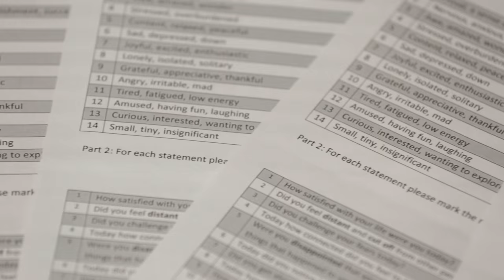A veteran's journey into nature reduced his PTSD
Jet Garner, who has been diagnosed with post-traumatic stress disorder (PTSD), is among two dozen UC Berkeley student veterans whose psychological and physiological response to the awesomeness of big nature is being studied as part of a multi-year UC Berkeley research project. (cont'd below)

Led by Craig Anderson, a Berkeley doctoral student in psychology, the study is focused on changes observed in war veterans and, separately, in more than 90 inner-city Bay Area middle and high school students during and after one-or two-day whitewater rafting trips along the North Fork American River near Sacramento.

Anderson launched the study in 2014 and hopes to raise enough funding to continue it and follow up with participants over months and even years.

Preliminary results of the study suggest that nature-inspired curiosity can trigger positive feelings and ease symptoms of PTSD in the most wary and withdrawn personalities.

Just one week after their rafting trips, for example, veterans reported a 30 percent decrease in PTSD symptoms. And both veterans and teens who had reported feeling a greater sense of awe during their rafting excursion later noted they got on better with friends and family.

Army video provided by the US Army
Music: "Cylinder Seven" "Cylinder Five" "Take off and shoot a zero" "There are many different kinds of love" "Cylinder Two" by Chris Zabriskie